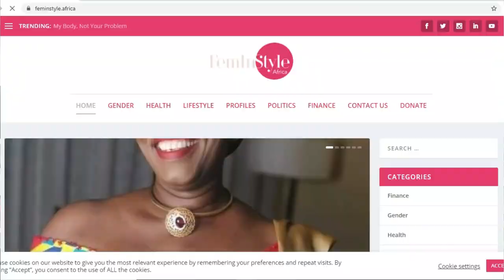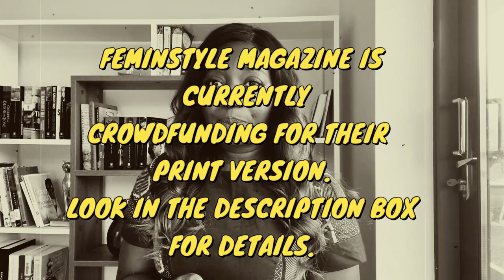HOW THIS GHANAIAN CEO IS CHANGING THE STORIES OF AFRICAN WOMEN | FEMINSTYLE AFRICA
Hetty Merce is the CEO of feminstyle magazine and today she talking to us about social entrepreneurship as a Ghanaian woman and activist.